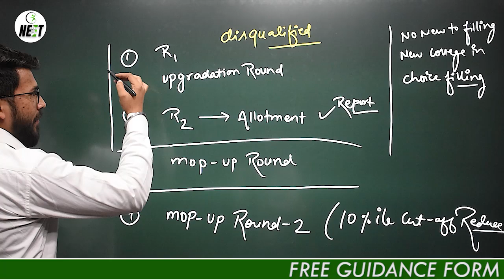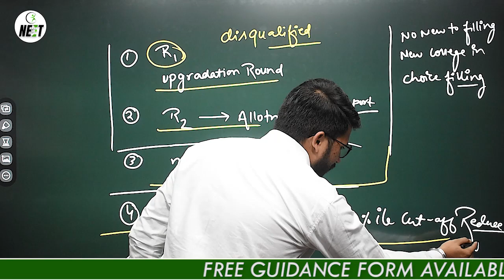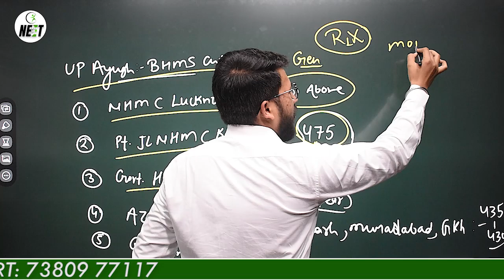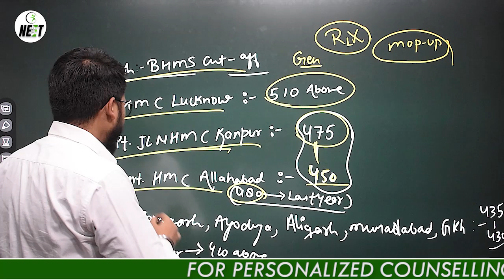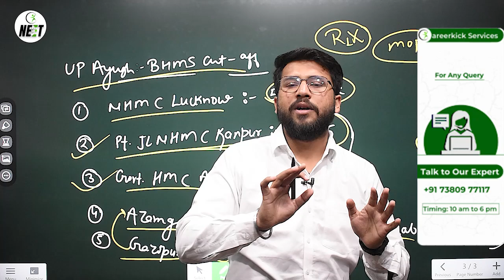UP Ayush Counselling 2021-22 | Safe Sid Zone For BHMS Student 🤩 | What to Do Disqualified Student 🤔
UP Ayush Counselling 2021-22
UP Ayush Safe Sid Zone For BHMS Student
UP Ayush What to Do Disqualified Student
UP BHMS  counselling 2021
UP BHMS Cutoff 2021

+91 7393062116